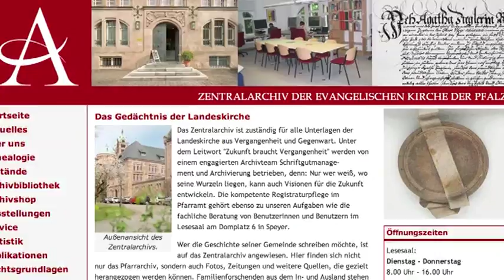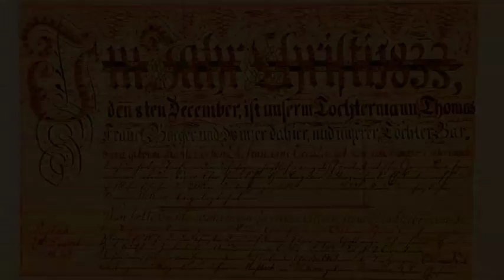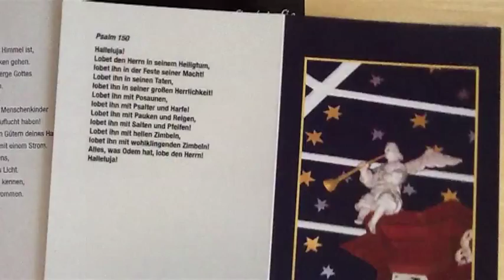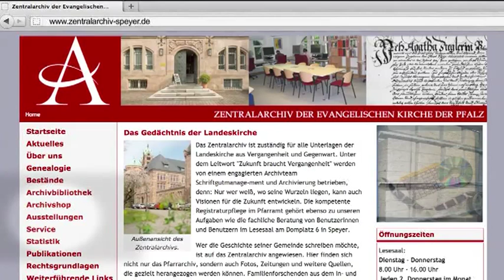Das Zentralarchiv der Evang. Kirche der Pfalz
Das Zentralarchiv der Evangelischen Kirche der Pfalz über sich und seine mobile Taufausstellung.
Ein Film von Jürgen Schaaf
Mit Dr. Gabriele Stüber und Dr. Julia Hamelmann.